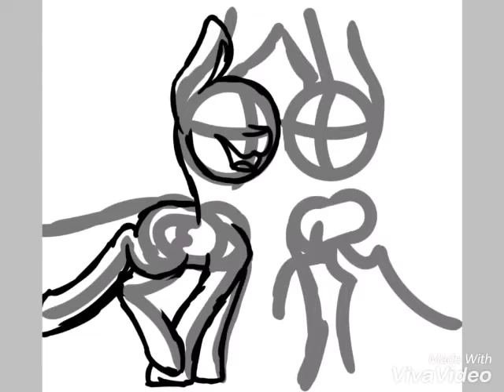Happy toughts! ❤️ (Collab with Mademoiselle Moon) speed-sketch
Yaassss! A collab with my dear friend Mademoiselle Moon! I did the sketch and she does the other part! :3And finally some real music!!!  But sorry the music quality! Its the best i could do, but its better than nothing! Byeee!💖